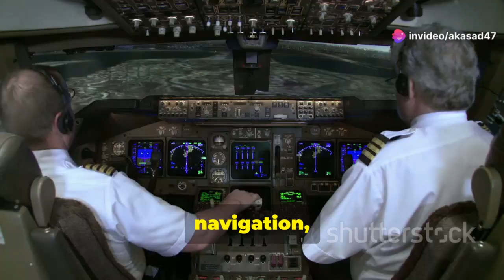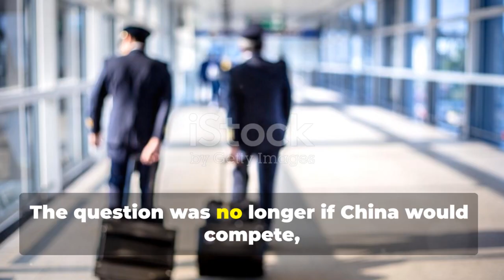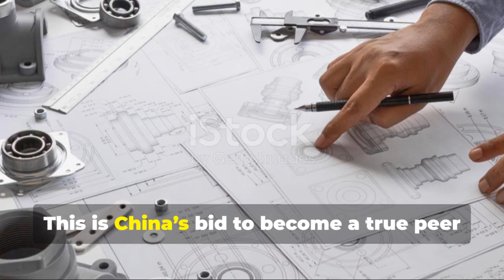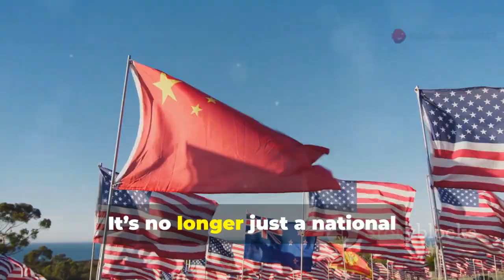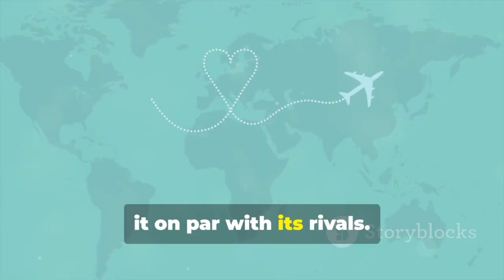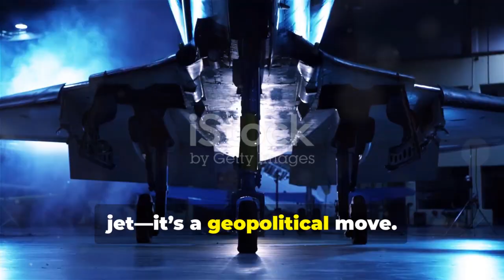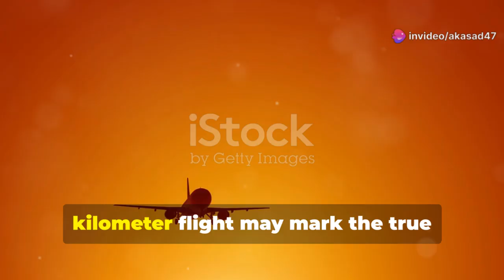12,000 km Shocker: China’s C929 Takes Western Analysts by Surprise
China’s aviation ambitions have taken a significant step forward as reports emerge that the C929 wide-body aircraft has successfully completed an extended 12,000 km test flight, drawing surprise and renewed attention from Western analysts and global aerospace watchers. Designed as China’s future long-haul flagship, the C929 is expected to compete directly with established wide-body jets from Boeing and Airbus, signaling a potential shift in the balance of global commercial aviation.

This video breaks down what the reported test flight means, why the distance matters, and how analysts are reassessing China’s long-range aircraft development timeline. We explore the technological implications, possible certification challenges, and the broader geopolitical and economic context surrounding China’s push for aviation self-reliance. While many questions remain about engines, international certification, and production readiness, the reported milestone highlights the rapid pace of progress in China’s aerospace sector.

⚠️ Transparency Notice:
This video is AI-assisted content created with significant human research, analysis, scripting, and editorial effort to ensure clarity, balance, and accuracy. AI tools were used to support drafting and structuring, while final judgment and presentation remain human-guided.

References & Sources (for further reading):
– COMAC official statements and program briefings
– Aviation Week & FlightGlobal industry analysis
– Reuters coverage on China’s commercial aircraft programs
– Public aviation and aerospace research reports